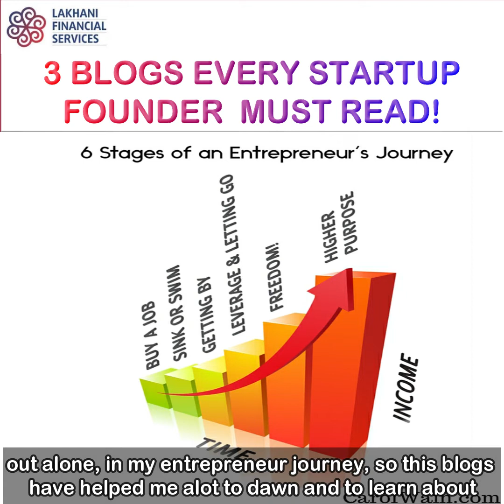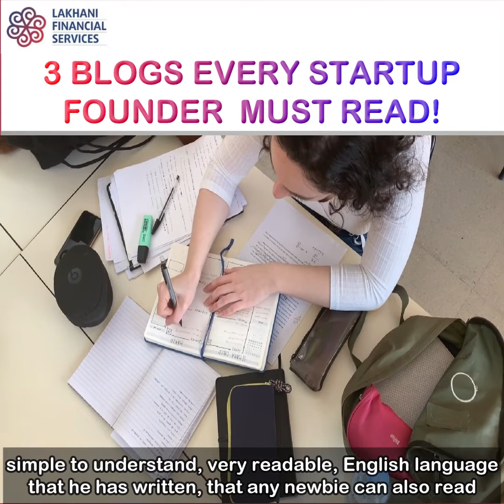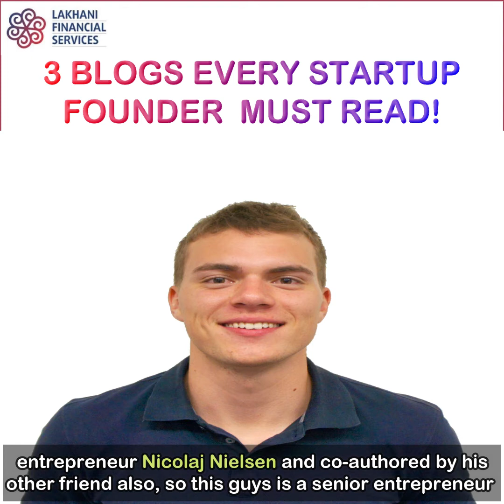3 BLOGS EVERY STARTUP FOUNDER MUST READ |DEVANSH LAKHANI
Even the most experienced entrepreneurs know that you never reach a stage in your career, or in life for that matter, where you stop learning. The internet gives us access to some of the best tools available to further our learning, often at absolutely no cost.

Some of the best resources for learning about life as a startup founder are the blogs written by venture capitalists. These investors were often entrepreneurs beforehand, and provide key insights to what it takes to successfully run a business.

Here are 3 blogs for startups that can provide some serious insight for entrepreneurs.

Your feedback on this video is really important to us so please I request you all to post your comments and we would be highly obliged if you click on the subscribe button and we will get you amazing content every week.
About Devansh Lakhani Director of Lakhani Financial Services and a Chartered Accountant, he helps start-ups raise funds from his network of investors. He guides and advises start-ups to scale up by providing efficient sales, marketing, team building, and business management strategies. He has executed fundraising by block deals on the stock exchange and conducted IPOs and right issues on the SME platform to the tune of over Rs. 50 Crore. He is currently working with start-ups from various sectors to help them channelize their business models and investments.
Fill out our form here so that you're not late to give your startup good nurture. Early bird registration form